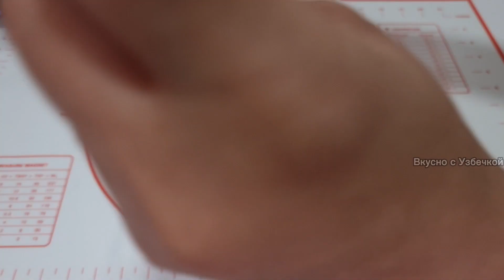Шикарный Сдобный Рулет.Обалденное Тесто Как Пух.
🔴В видео доступны субтитры ! Не забудьте включить субтитры!!!
 Наслаждайтесь просмотром.
🔴Subtitles in all languages are available in the video! don't forget to turn on subtitles !!!
🔴SUBTITLES!!!